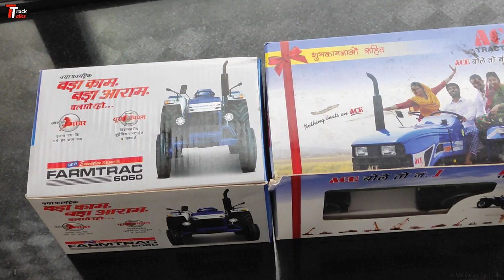Tractor Models Unboxing | Scale Models | Farmtrac & Ace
Hello guys in this video we will be unboxing scale models of tractors Ace and Farmtrac.
I got these tractors from Emson Toys.
Contact them on Facebook